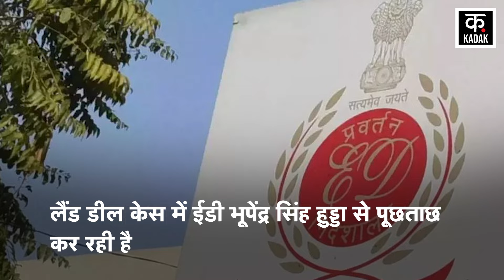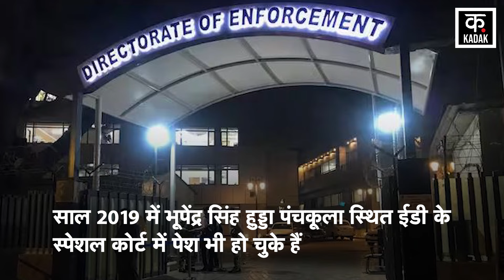Bhupinder Singh Hooda पर ED की बड़ी कार्रवाई, Delhi दफ्तर पहुंचकर पूछताछ | Hindi News | Kadak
Big news has come out on former Haryana CM and Congress leader Bhupendra Singh Hooda. The Enforcement Directorate team has reached Bhupendra Singh Hooda's office in Delhi. ED is interrogating Bhupendra Singh Hooda in the land deal case. Earlier, CBI had registered an FIR on charges of illegally selling farmers' land. This case was registered regarding alleged irregularities in land acquisition. In this land acquisition case, there was an allegation of fraud of about Rs 1,500 crore from farmers.

हरियाणा के पूर्व सीएम और कांग्रेस नेता भूपेंद्र सिंह हुड्डा पर बड़ी खबर सामने आई है. भूपेंद्र सिंह हुड्डा के दिल्ली स्थित दफ्तर पर प्रवर्तन निदेशालय की टीम पहुंची है. लैंड डील केस में ईडी भूपेंद्र सिंह हुड्डा से पूछताछ कर रही है. इससे पहले किसानों की जमीन अवैध तरीके से बेचने के आरोप में सीबीआई FIR दर्ज कर चुकी है. ये केस भूमि अधिग्रहण में कथित अनियमितताओं को लेकर दर्ज किया गया था. इस भूमि अधिग्रहण मामले में किसानों से करीब 1,500 करोड़ रुपये की धोखाधड़ी का आरोप था.